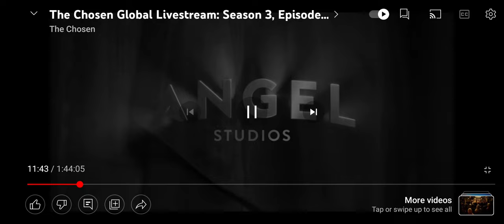Two By Two Feed My Sheep!!